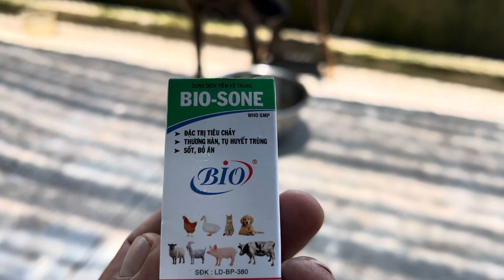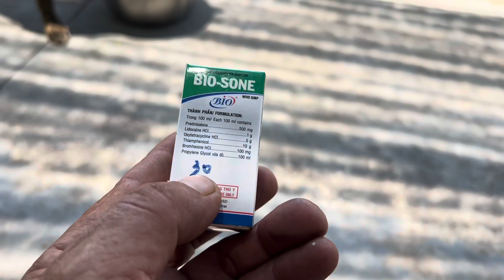Tắm cho bé Vện Siêu Nhân bị chảy M”a”ú do Vện qúa khó tắm!!!